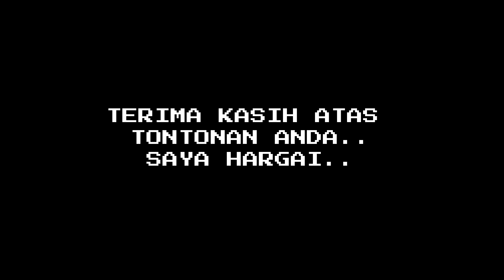Hantam..!!!!Dangdut Part 6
Hallo Guys..Apa khabar?Harap baik saja ya dan dijauhi segala penyakit dan Tabah menghadapi musibah ya..Iyaa kita bertemu lagi sekali dan harap maaf terlalu lambat upload video baru,Ya seperti yang saya jelaskan sebelum ni,Bermacam-macam problem nya..Haih...Jangan marah ya..hehe..Harap setia lagi dengan channel saya ya...Kali ni dangdut part 6 yang mana Part 1,2,3,4,5 saya dah hentam hehe...Ya mari kita layan sama-sama ya...
Jumpa di next video ya..

Arrangement:Jijie ESB
Editor:Jijie ESB
Software Recording:
Arrange:FL Studio
Processing:Studio One 4
Kamera:Sony Z5
Software Editor:Wondershare 9